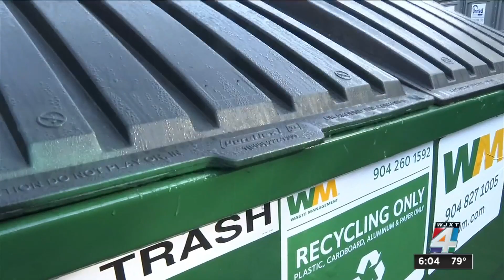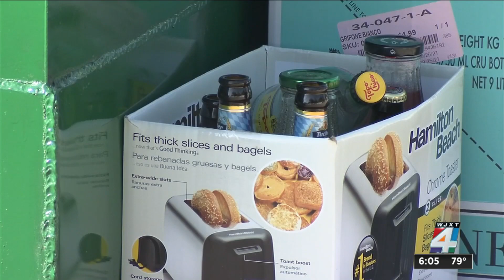Recycling containers overflow prior to being officially open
Starting Monday, Jacksonville will suspend its curbside recycling pickup services and open 14 new drop-off locations around the city. Even before they were formally open, people have already dumped tons of recyclable items into the bins.